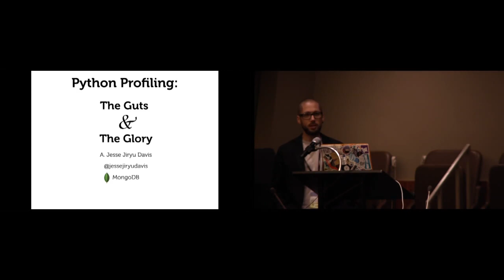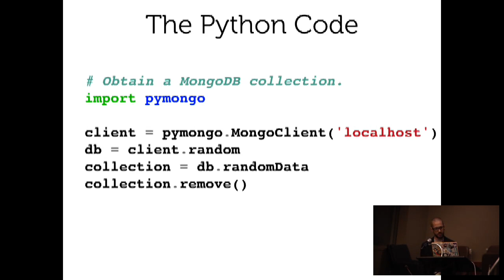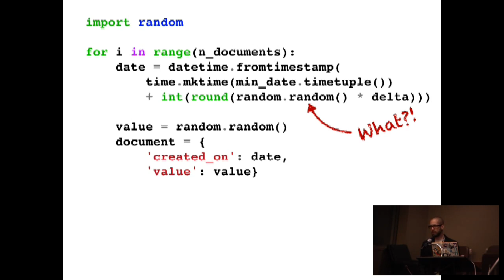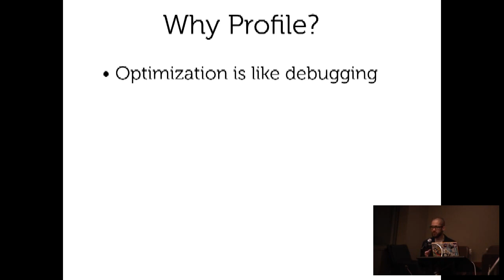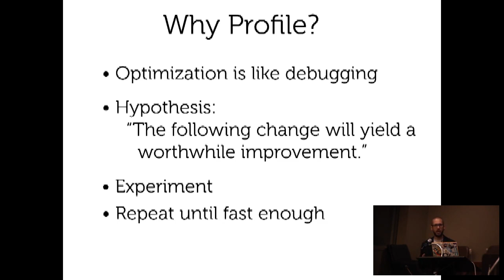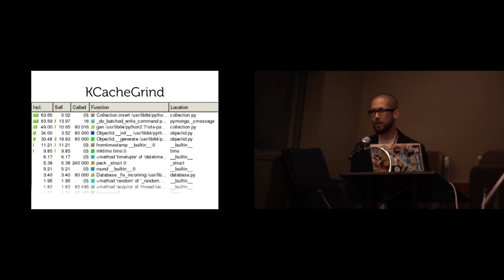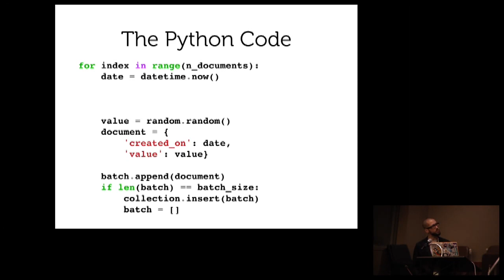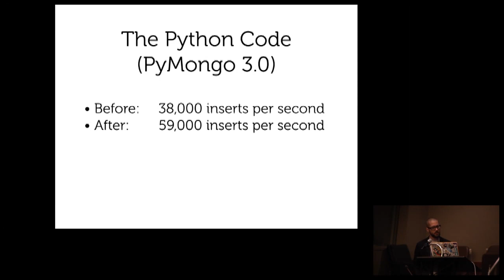Python Performance Profiling: The Guts And The Glory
A. Jesse Jiryu Davis
Your Python program is too slow, and you need to optimize it. Where do you start? Optimization is a scientific investigation, just like debugging is: you generate hypotheses about how to make your program faster, then use benchmarks as the experiments that test your hypotheses. With the right tools, you can optimize your code where it counts. With the Python profiler “Yappi” to understand its features and limitations we’ll learn how to find the maximum performance wins with minimum effort.